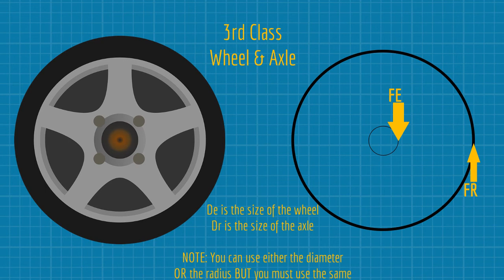Wheel & Axle Examples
Basic wheel and axle examples and how their forces are applied